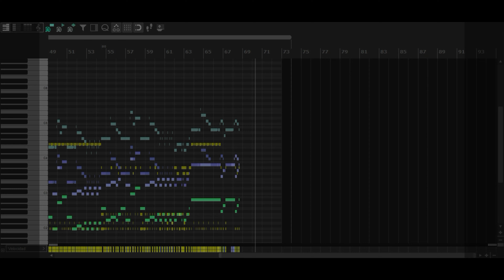Avenger - Portals | MIDI Cover